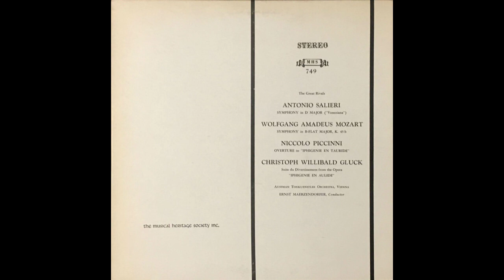Christoph Willibald Gluck, Tonkünstler Orchestra, Ernst Märzendorfer – The Great Rivals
00:00  Symphony In D Major ("Veneziana") - Allegro Assai
03:02  Symphony In D Major ("Veneziana") - Andantino Grazioso
08:24  Symphony In D Major ("Veneziana") - Presto
10:42  Symphony In B-Flat Major, K. 45b - Allegro
13:07  Symphony In B-Flat Major, K. 45b - Andante
14:50  Symphony In B-Flat Major, K. 45b - Minuet
17:45  Symphony In B-Flat Major, K. 45b - Allegro
21:25  Overture To "Iphigenie En Tauride"
28:59  Suite Du Divertissement From The Opera "Iphigenie En Aulide"